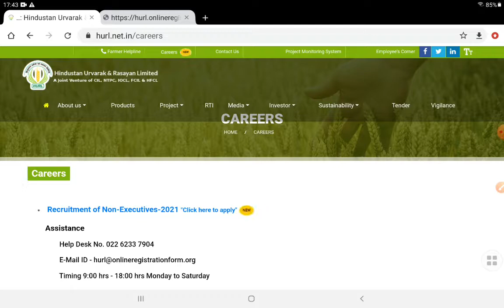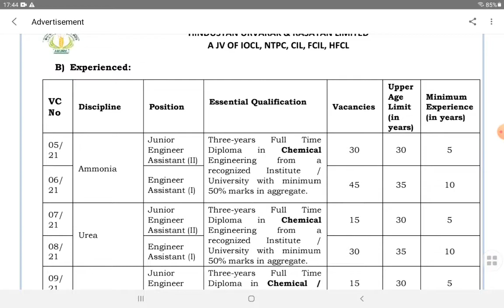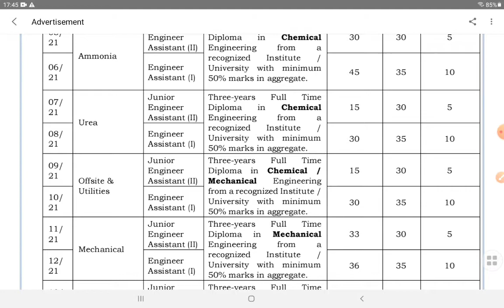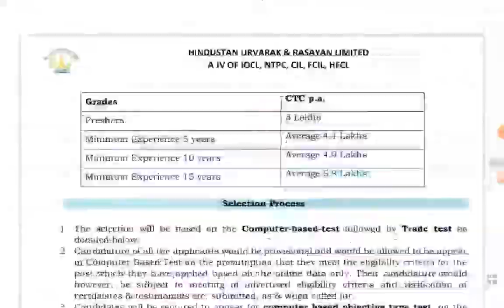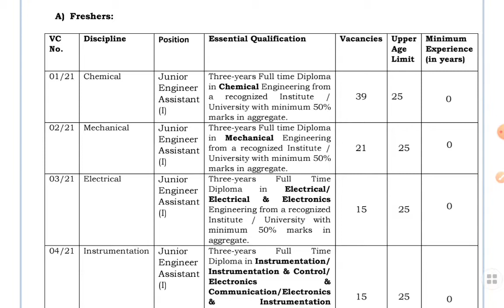HURL RECRUITMENT || DIPLOMA || APPLY ONLINE